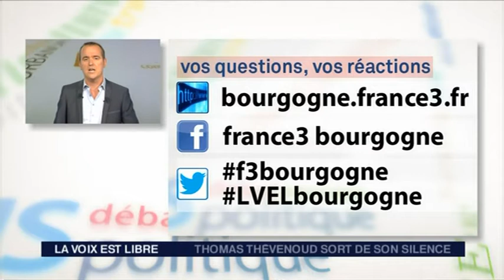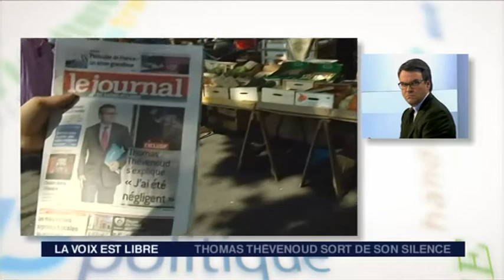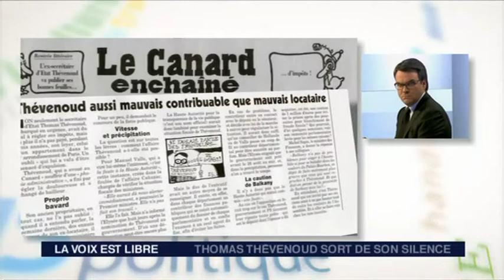Thomas Thévenoud invité de La Voix est libre samedi 6 juin 2015 (1ère partie)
Le député de Saône-et-Loire sort de son silence. Il s'est s’exprimé pour la première fois sur France 3 Bourgogne depuis sa démission du gouvernement, le 4 septembre 2014.
Une émission présentée par Eric Sicaud samedi 6 juin 2015 sur France 3 Bourgogne.